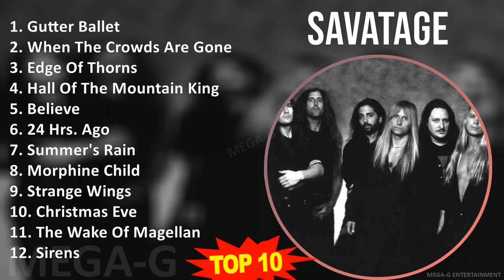S a v a t a g e MIX 30 Greatest Hits ~ 1980s Music ~ Top Pop, Progressive Metal, Heavy Metal, Ro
S a v a t a g e MIX 30 Best Songs, Greatest Hits, Full Album - 1980s Music ~ Top Pop, Progressive Metal, Heavy Metal, Rock Music

[00:00:00] - 01. G̲u̲̲tte̲̲r B̲a̲̲lle̲̲t
[00:04:22] - 02. W̲he̲̲n T̲he̲̲ C̲ro̲̲wds A̲̲̲re̲̲ G̲o̲̲ne̲̲
[00:09:44] - 03. E̲̲̲dge̲̲ O̲̲̲f T̲ho̲̲rns
[00:14:20] - 04. H̲a̲̲ll O̲̲̲f T̲he̲̲ M̲o̲̲u̲̲nta̲̲i̲̲n K̲i̲̲ng
[00:19:31] - 05. B̲e̲̲li̲̲e̲̲ve̲̲
[00:25:06] - 06. 24 H̲rs. A̲̲̲go̲̲
[00:29:37] - 07. S̲u̲̲mme̲̲r's R̲a̲̲i̲̲n
[00:33:57] - 08. M̲o̲̲rphi̲̲ne̲̲ C̲hi̲̲ld
[00:41:50] - 09. S̲tra̲̲nge̲̲ W̲i̲̲ngs
[00:45:12] - 10. C̲hri̲̲stma̲̲s E̲̲̲ve̲̲
[00:48:09] - 11. T̲he̲̲ W̲a̲̲ke̲̲ O̲̲̲f M̲a̲̲ge̲̲lla̲̲n
[00:53:48] - 12. S̲i̲̲re̲̲ns
[00:56:51] - 13. A̲̲̲ll T̲ha̲̲t I̲̲̲ B̲le̲̲e̲̲d
[01:01:11] - 14. T̲o̲̲ni̲̲ght H̲e̲̲ G̲ri̲̲ns A̲̲̲ga̲̲i̲̲n
[01:04:11] - 15. N̲o̲̲t W̲ha̲̲t Y̲o̲̲u̲̲ S̲e̲̲e̲̲
[01:09:05] - 16. G̲u̲̲tte̲̲r B̲a̲̲lle̲̲t
[01:13:27] - 17. W̲he̲̲n T̲he̲̲ C̲ro̲̲wds A̲̲̲re̲̲ G̲o̲̲ne̲̲
[01:18:49] - 18. E̲̲̲dge̲̲ O̲̲̲f T̲ho̲̲rns
[01:23:25] - 19. H̲a̲̲ll O̲̲̲f T̲he̲̲ M̲o̲̲u̲̲nta̲̲i̲̲n K̲i̲̲ng
[01:28:36] - 20. B̲e̲̲li̲̲e̲̲ve̲̲
[01:34:11] - 21. M̲o̲̲rphi̲̲ne̲̲ C̲hi̲̲ld